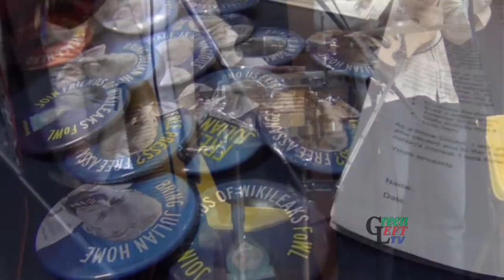Support messages for Julian Assange / WikiLeaks (including from Christine Assange)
Messages of support for Julian Assange from some of the 300 people at Green Left Weekly's 'defend WikiLeaks' dinner. Special guest was passionate advocate Christine Assange, the mother of the WikiLeaks founder, who gives a warm message to her son.

Green Left TV will also soon be putting up Christine Assange's fascinating discussion on the night, which took up WikiLeaks, Ecuador, Australia and the US, her own journey, the media, and the importance of alternatives.

Film by Green Left TV - watch it, share it, film it, support it.